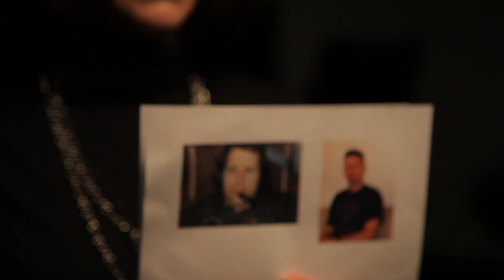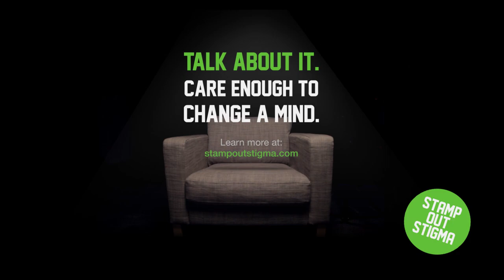Stamp Out Stigma - Full Film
1 in 4 of us is living with a mental illness. It's time we stopped whispering and starting talking.